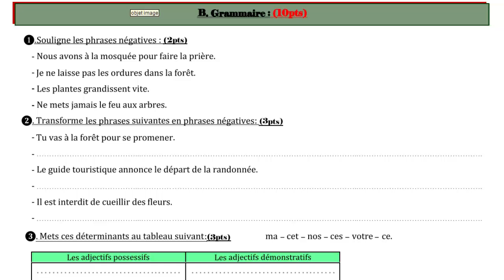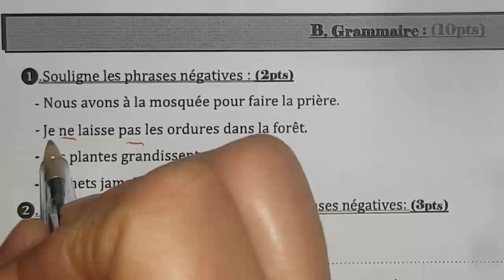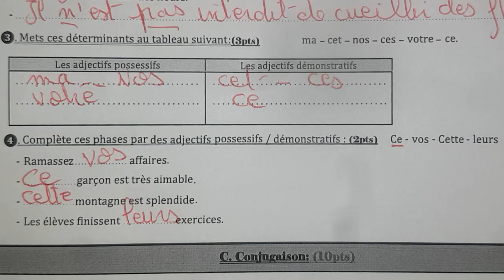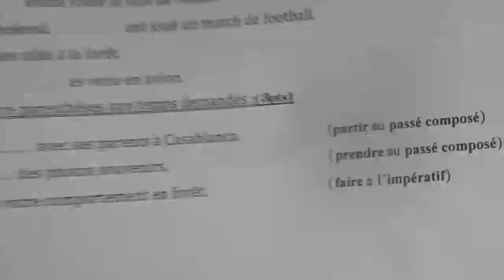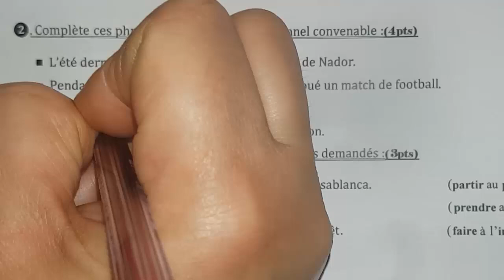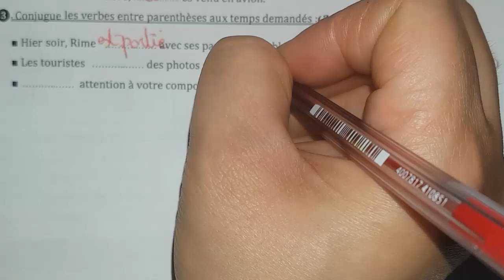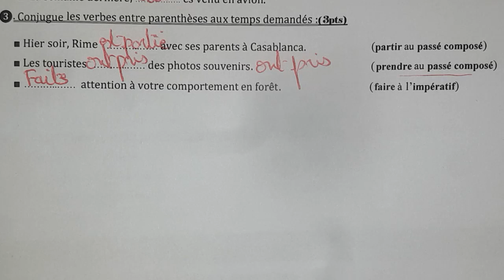Grammaire Conj فروض المرحلة الرابعة المستوى الرابع الفرض الثاني الدورة الثانية الفرنسية #9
Grammaire Conjugaison فروض المرحلة الرابعة المستوى الرابع الفرض الثاني الدورة الثانية مادة الفرنسية #9
Grammaire Conjugaison فروض المرحلة الرابعة المستوى الرابع الفرض الثاني الدورة الثانية  الفرنسية #9

فروض المستوى الرابع ابتدائي المرحلة الرابعة  الفرض الثاني الدورة الثانية
فروض المرحلة الرابعة المستوى الرابع ابتدائي الفرض الثاني الدورة الثانية مادة اللغة الفرنسية
فروض المرحلة الرابعة المستوى الرابع 2021